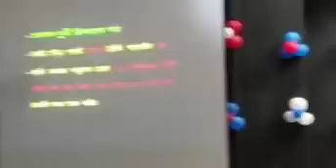চাকরি অনেক কিছু কেরে নেয়,[√] Sushanta Paul's advice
শুধু বেতন পাওয়ার জন্য কাজ করে গেলে শুধু বেতনই পাবেন। কথা হল, কেন এমন হয়? সবচাইতে ভালটি সবচাইতে ভালভাবে করে কীভাবে?